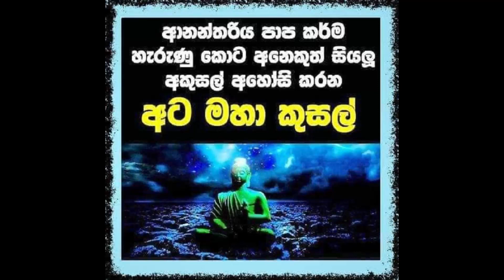මොනවද මේ අට මහ කුසල්? - Every buddhist must watch